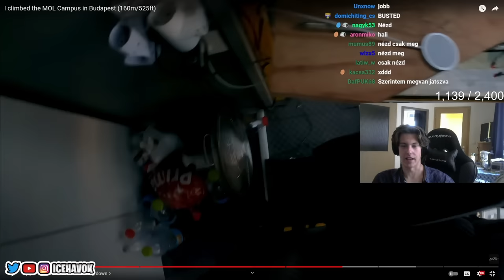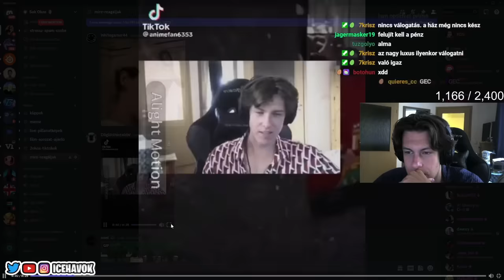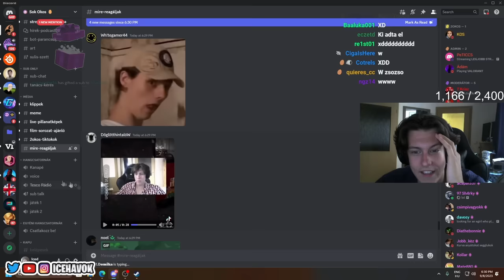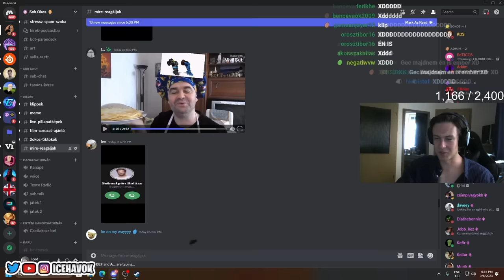2okos stream highlights #8